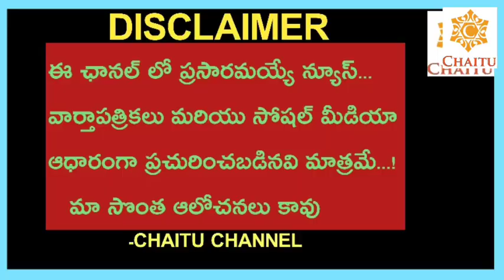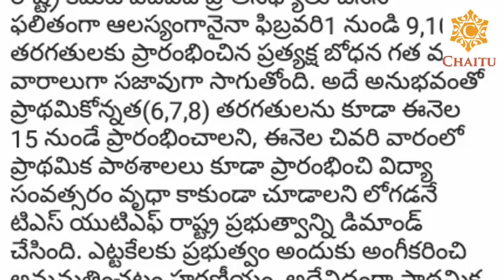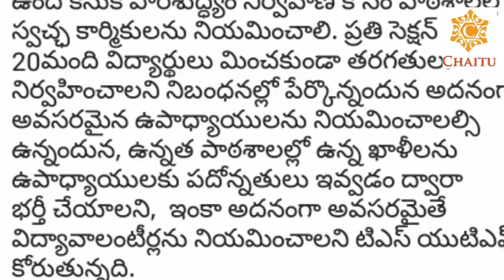Telangana Government CM KCR Sensational Decision On Schools Reopening2021||Teacher Unions Supported